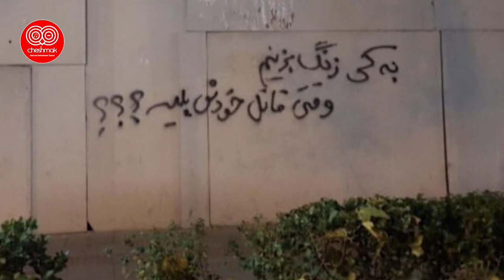هشدار از پایان خامنه ای در ایران